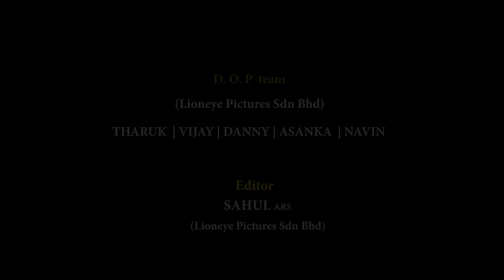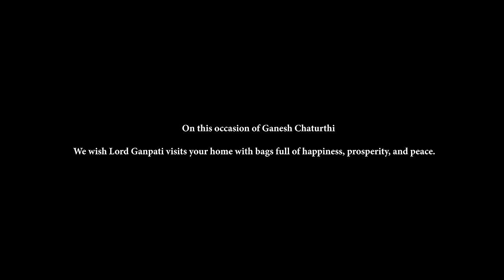Santesh | Saravinaya Kirtanam (Official Music Video)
On this occasion of Ganesh Chaturthi, We wish Lord Ganpati visits your home with bags full of happiness, prosperity, and peace.

Concept - Rajeswary@Jesz
Producer - Santesh
Vocal - Santesh & Group
Lyrics - Devan | Viki (Om Gam Ganapathi Urumi Melam Kapar )
D.O.P - Tharuk | Danny | Vijay | Navin | Asanka (Lioneye Pictures Sdn Bhd)
Editor - Shahul (Lioneye Picture Sdh Bhd)
Director - Mr.Jayaseelan Nadaraja
Assistant Director - Mr.Ala
Jimmy Jeep - Alif Abdul Malek | Syed Mohd Hafizul  (Web tv dot com)
Make Up Artist - Yikki
Colour Smoke - Mr.Logi
Crew - Kugesh | Thinax | Tinesh
Mix & Master - Sam Studio
Recording - Istudio | Kaigeh’s Planet
Temple helpers - Arulmani | Murugesu
Vinayagar Statue - Kanna | Sekar Raja Vinayagar (Ck Crew)
Fire Works - Mathen Raj
Srina Event Designer Loganathan Premeshwar
Sound and light - Moski | Yugen (Sai Event Asia)
Urumi - Shiva (Tamilan Mahakali)
Tavil - Devan (Ogg Kapar)
Tavil - Jayaseelan Nadaraja
Urumi - Navin (Ogg Kapar)
Pambai - Dinesh (Ogg Kapar)
Dancers - Ti Amo
Dancers - Kelly Fine Arts

(Special thanks)
Sree Selva Vinayagar Temple Tepi Sungai Klang
M.Subramaniam | P.Kumanan | M.Gunasegaran C.Rajendran | S.Jayandan

(Ads Electric Service)
Mr.Tamu | Agilan | Shanmugam | Tinesh | Vara (Fine Dream Enterprise)

Kishan (Arul migu mariamman Minnal Urumee Melam Highlands klang)
Durai Raaj (Sri Muniswaran Urumee Melam pulau carey)
Osg Goutham (Om Shiva Ganapathi Urumee Melam kedah)
Vengadesan (Thillai Amman Urumee Melam sepang)
Dave ( Sree Muniswaran Thunai Urumee Melam padang rengas perak)
Jaswin ( Gathayuthan Urumee Melam damansara kl)
Thiban Kumar ( Gathayuthan Urumee Melam damansara kl)
Harivinthan ( Sri Mayakaary Urumee Melam hulu selangor )
Thayashne Arumugam ( Sai Naga Bhajan)
Haraniya (Poo kavadi Urumee Melam )

(Special appearance)
Vaishnavi (sri thasamugan urumee melam)
Latikka Devwi (Violinist )
Aamitaa Teevakaran